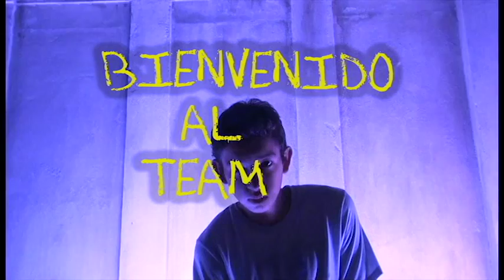Lauti Palacios: Bienvenido al team!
Con este clip le damos la bienvenida al team a Lautaro Palacios de Tucumán. Clip más ID en imix skateboarding media.